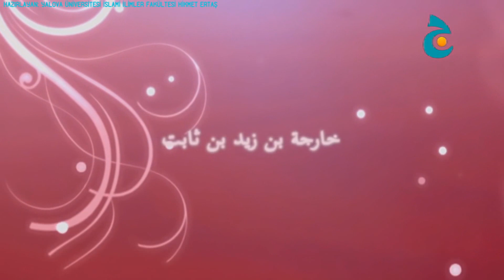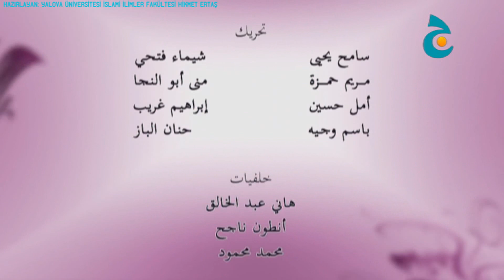[TR ALTYAZI] خارجة بن زيد بن ثابت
Arapça eğitimini desteklemek amacıyla İslam alimlerinin hayatını anlatan çizgi filmlere öğrencilerimiz tarafından arapça ve türkçe alt yazı hazırlandı. Arapça eğitimine önemli katkılar sunmasını dileriz.